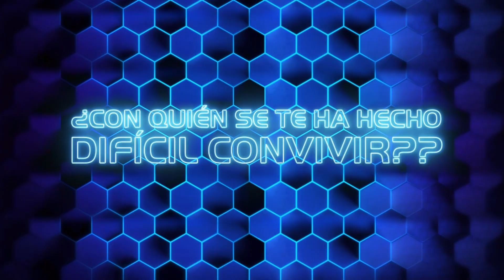Desafío a la Fama | Algunos desafiantes confiesan con quién ha sido más difícil convivir | Ecuavisa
Los participantes Conny Garcés, Elizabeth Cader y Sebastián Tamayo confesaron sin miedo cuál ha sido la persona con la que ha sido más difícil convivir en Desafío a la Fama.

“Desafío a la Fama” es un reality show de competencia de talento en el que participarán entre 16 y 12 Creadores de contenido, de distintas edades, targets y disciplinas. Durante los 3 meses que dura la competencia, los participantes convivirán y competirán en una Casa-Estudio construida dentro de un estudio de TV, sin poder salir, rodeados de micrófonos y con cámaras en todos lados

El contacto con el exterior estará restringido, decidido y estipulado por la producción. Cuando hablamos de Creadores de Contenido, no solo nos referimos profesionales de las redes y de la televisión, sino también a aspirantes a la fama de distintos oficios y talentos, que vienen al show a darse a conocer. Pero en esta competencia los participantes no solo vienen a ganar o a multiplicar su fama (en caso de que ya sean famosos), sino también a ganar dinero. Y para eso, como buenos creadores de contenido, tendrán que ser astutos para conseguir el apoyo de las marcas que auspician el programa, porque serán los anunciantes quienes aportarán semana a semana el dinero del premio en efectivo que, al final de la competencia, se llevará un solo ganador.